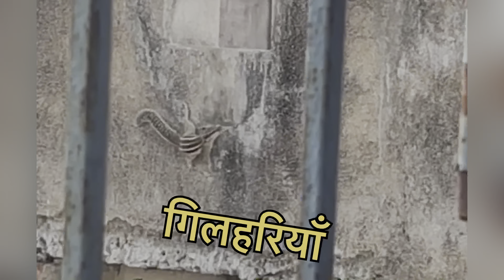Squirrels 🐿 🐿 🐿 On Play….